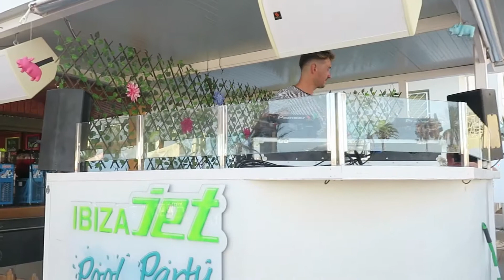48 Hours in Ibiza